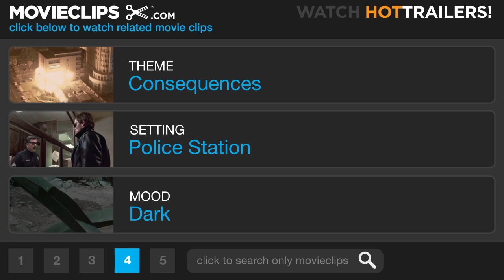Minority Report (1/9) Movie CLIP - Anderton Sees Himself Kill (2002) HD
CLIP DESCRIPTION:
Anderton (Tom Cruise) is shocked to see himself as the murderer in the precog's vision.

FILM DESCRIPTION:
Based on a short story by the late Philip K. Dick, this science fiction-thriller reflects the writer's familiar preoccupation with themes of concealed identity and mind control. Tom Cruise stars as John Anderton, a Washington, D.C. detective in the year 2054. Anderton works for "Precrime," a special unit of the police department that arrests murderers before they have committed the actual crime. Precrime bases its work on the visions of three psychics or "precogs" whose prophecies of future events are never in error. When Anderton discovers that he has been identified as the future killer of a man he's never met, he is forced to become a fugitive from his own colleagues as he tries to uncover the mystery of the victim-to-be's identity. When he kidnaps Agatha (Samantha Morton), one of the precogs, he begins to formulate a theory about a possible frame-up from within his own department. Directed by Steven Spielberg, who hired a team of futurists to devise the film's numerous technologically advanced gadgets, Minority Report co-stars Colin Farrell, Max von Sydow, and Neal McDonough.

CREDITS:
Cast: Mike Binder, Tom Cruise, Steve Harris, Samantha Morton
Director: Steven Spielberg
Producers: Jan de Bont, Michael Doven, Gary Goldman, Gerald R. Molen, Walter F. Parkes, Ronald Shusett, Sergio Mimica-Gezzan, Bonnie Curtis
Screenwriters: Philip K. Dick, Scott Frank